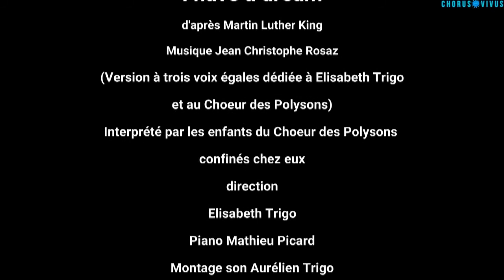I have a dream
words from the famous speech by Martin Luther King.
Performance of the Polysons Choir conducted by Elisabeth Trigo
as part of the virtual concert Chorus vivus 6.
thanks to Coro Maria Guerrero & Carina Brezzi, conductor